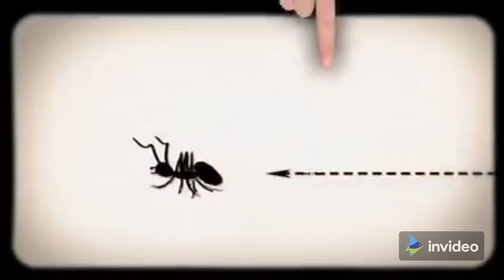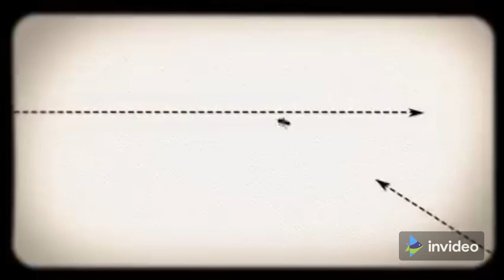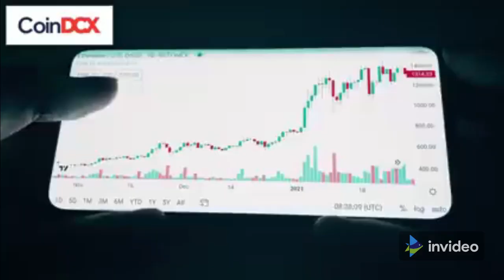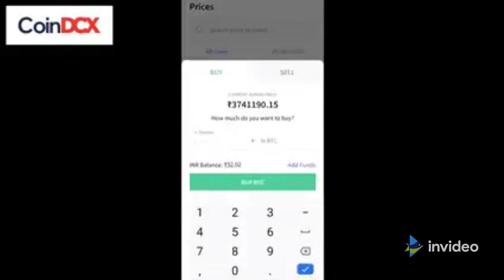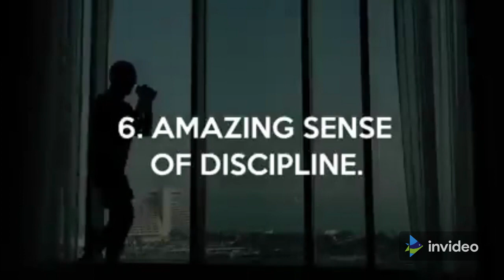HARD WORK TO SUCCESS